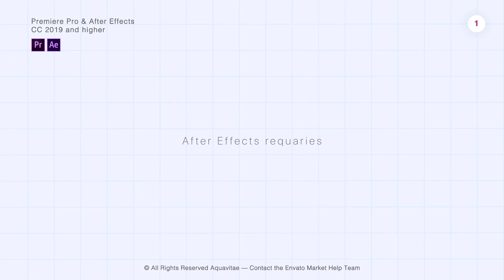Corporate Premiere Pro Templates: Text Messages Package l MOGRT for Premiere Pro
● Text Messages

● Vertical, Horizontal Photo Messages

● Location Messages

● Voice Messages

● File Messages